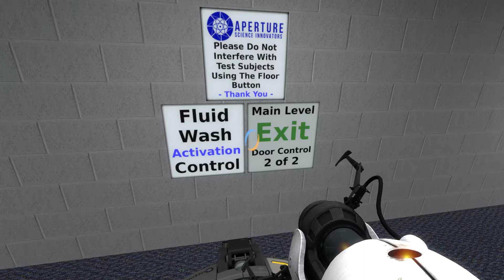[Portal 2] Исследование карты Kilauea Division #2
Прохождение карты: Aperture Science Laboratories - Kilauea Division
Есть прогресс. И да, чит на прогресс не влияет, только в тайнике побывал)